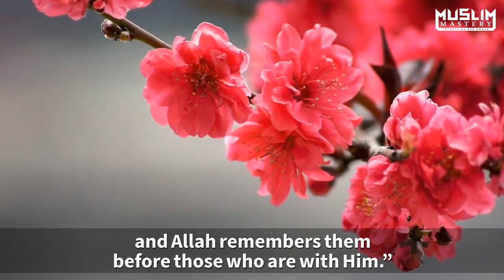Remember Allah and Allah will Remember You - Do You Want to be Remembered by Allah?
People whom Allah remembers.

Remember Allah and Allah will remember you.

The wisest of all creation was the Prophet Muhammad, peace be upon him.

Say, [O Muhammad], "If you should love Allah, then follow me, [so] Allah will love you and forgive you your sins. And Allah is Forgiving and Merciful." [Quran 3:31]

Discover a powerful gem of wisdom with his words in this short video.

(No musical instrument used)

BarakAllahu feekum,
Muslim Mastery